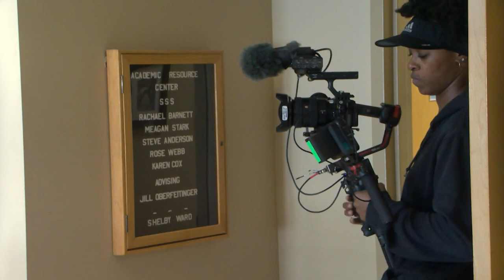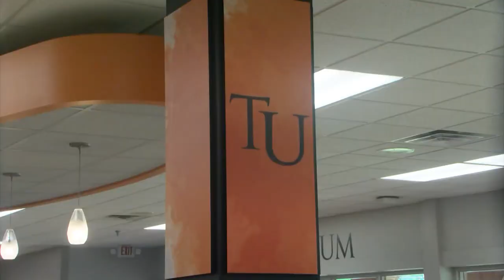Tusculum University to be featured on "The College Tour" TV show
Tusculum University President Dr. Scott Hummell and Tusculum Student Stephen Brewer, discuss the school's appearances on "The College Tour" on Amazon Prime Video. and the big Orange Carpet premiere event taking place at the Capitol Theatre on Thursday February 8th!